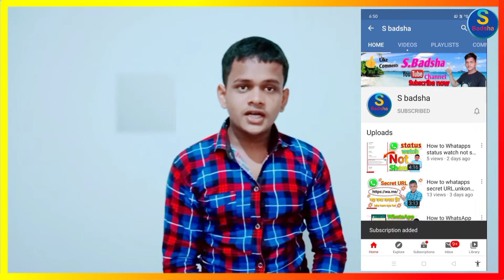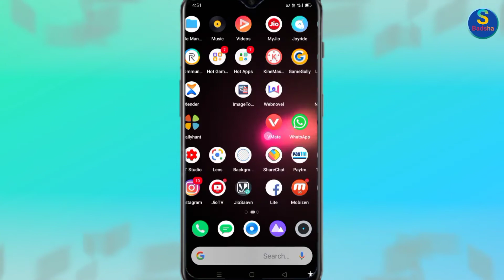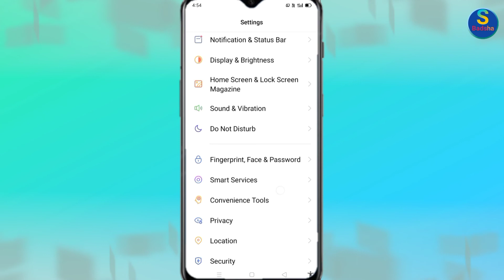How to All device networks problem solve. network problem solve kaise Kar na he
hello dosto apka mobile par network problem he to kaise solve Kar na he💯

jio, idea, Airtel, Vodafone,BSNL, all Networks problem solve 💯

Credit for NCS:- Background music